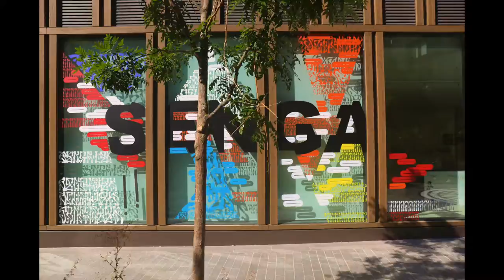LEK & SOWAT & SENGA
A film by Lek & Sowat
Part of the Graffiti Group show currently on view at La Fab
Place Jean Michel Basquiat, Paris

Shot and edited by Sowat
Sketch by Lek
Graphic Design by David Tcheko Latulipe

Thanks to Agnès b. for the support and the help